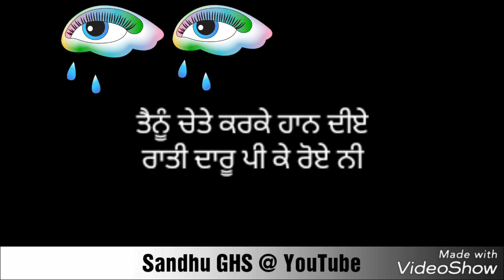Daru Pe K Roye Ni Jordan Sandhu WhatsApp Status Videos Punjabi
Na chalda sadda zor koyi
Na tu hi saddi hoyi ni
Teri yaad ch akhiyan bhar jaavan
Na chupp karave koyi ni

Teri photo laake seene naal
Assi dil de dard samoye ni

Tainu chete karke haan diye
Raati daaru pee ke roye ni x